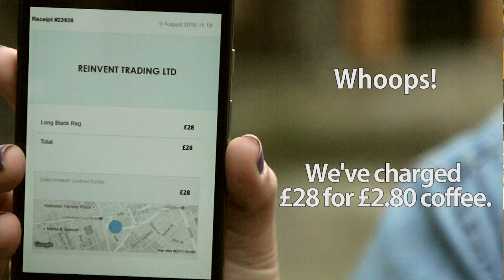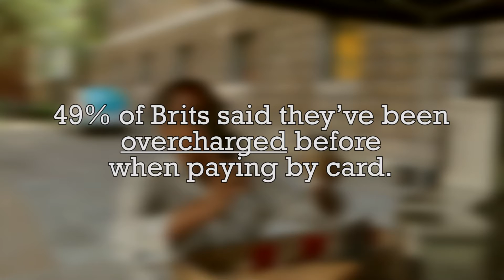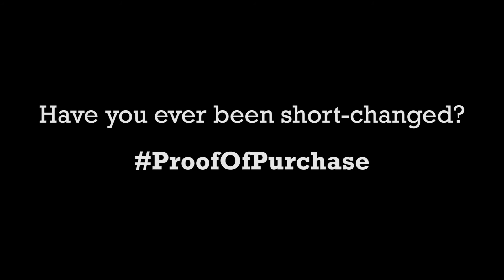Are you being short-changed? | Paymentsense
Have you ever been short-changed? We examine the purchasing behaviour of Brits on their morning coffee run.